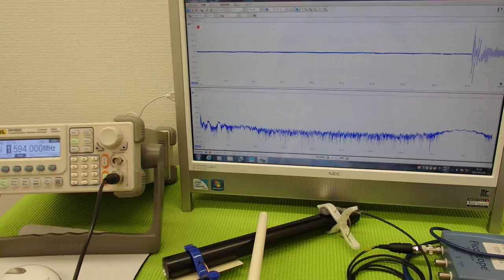オリジナル超音波プローブの「発振・制御」技術